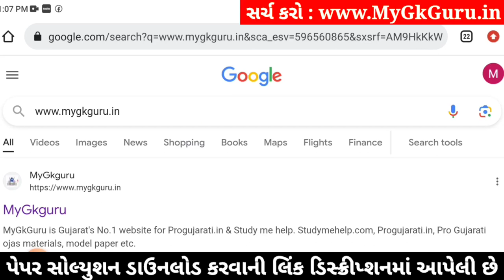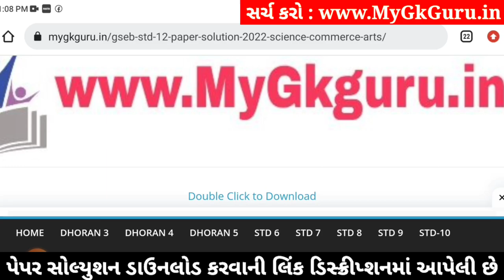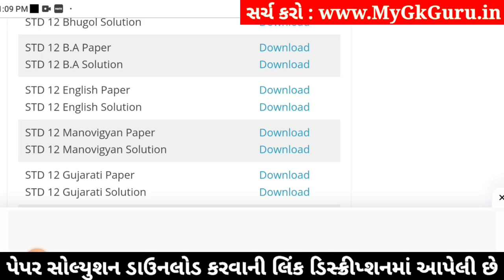std 12 ba ekam kasoti 2024 january, std 12 b.a ekam kasoti solution 2024, ekam kasoti std 12 ba 2024